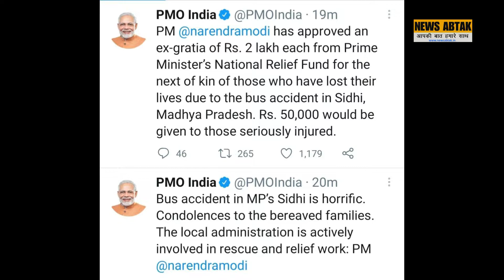सीधी/ मध्यप्रदेश- बस नहर में डूबी, 47 की मौत...!